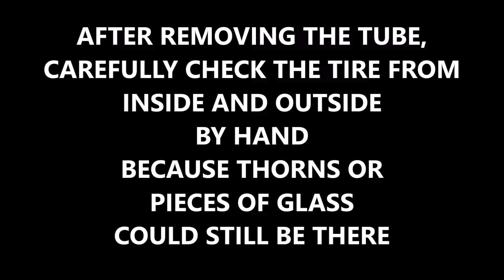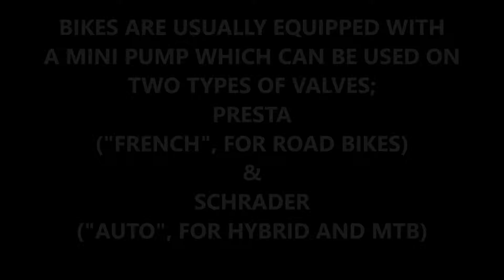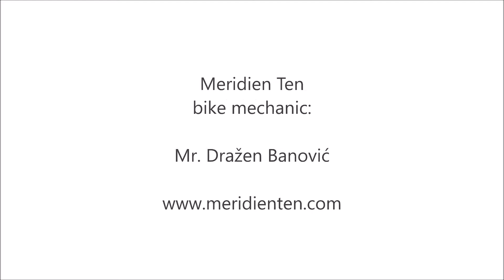How To Replace A Tube on the bike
MUSIC
Artist: John Scofield
Song: A Go Go
Album: A Go Go
Label: Verve Records

For more info about cycling tours in Croatia and bike rentals visit our